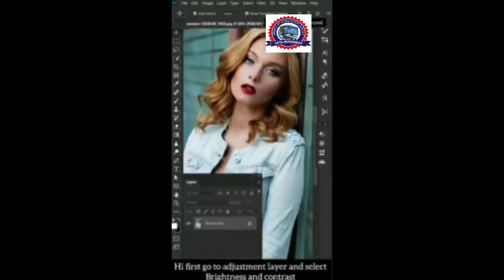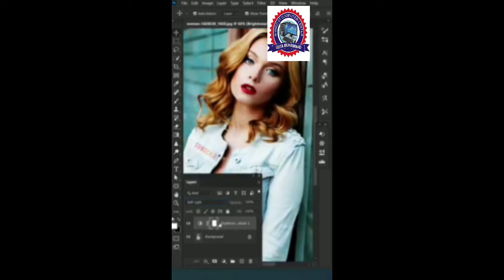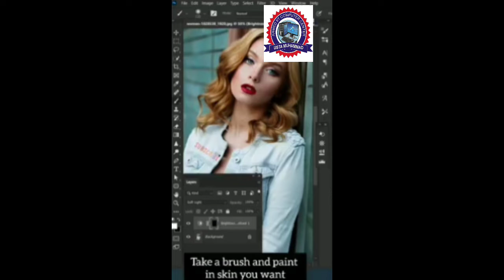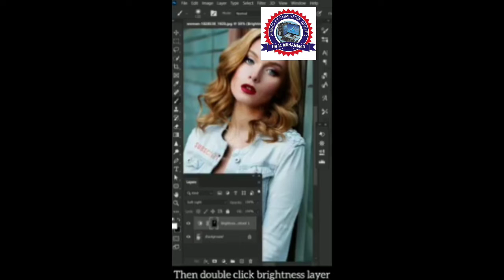best toll for beautiful image in Adobe Photoshop Shop